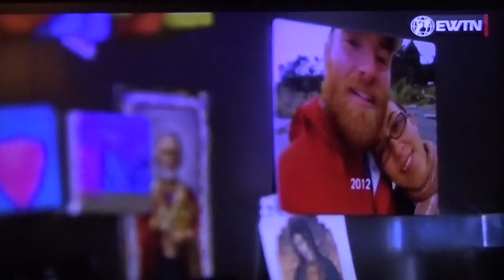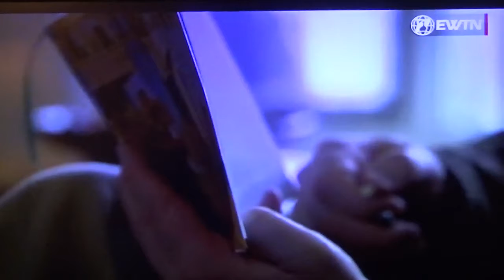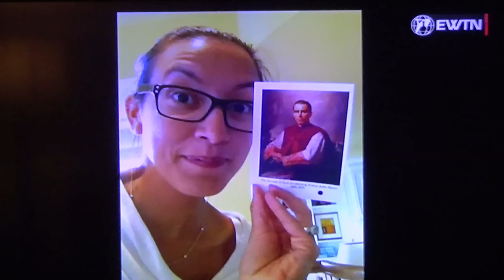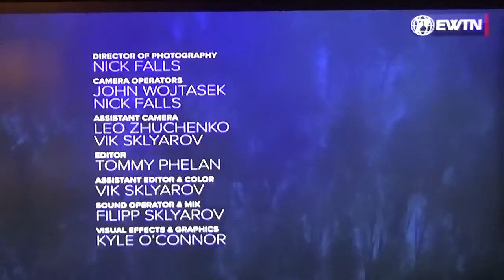A TOUGH SUBJECT